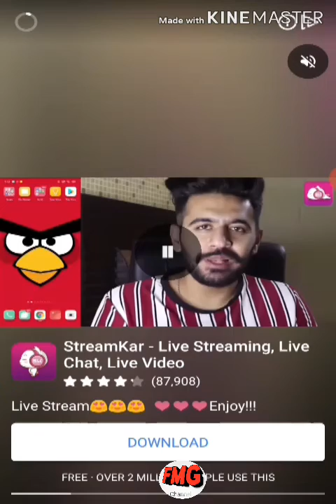New update/corrom pool/indirect Short/game play/follow my Gaming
friends agar aap log trick Short sikhna chahte hai to niche diye gaye link per click Kare aur trick Short khelna sikhe
New#update